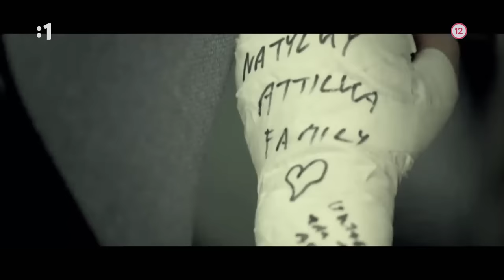Hit Roka (12.10.2023) (Hudobno-zábavný cyklus RTVS 2023)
Jesenná séria Hitu roka mieri do vzdialenejšej, ale aj nedávnej minulosti. Ikony kultúry, športu aj spoločenského života spomínajú na nezabudnuteľné okamihy našej minulosti. Nechýbajú hudobné hity a samozrejme vtipné postrehy glosátorov. Glosátori: Vinczeová Adela, Marián Leško, Michal Kubovčík Hostia relácie: Adriana Kučerová a Attila Végh